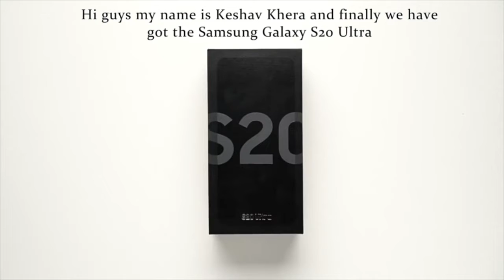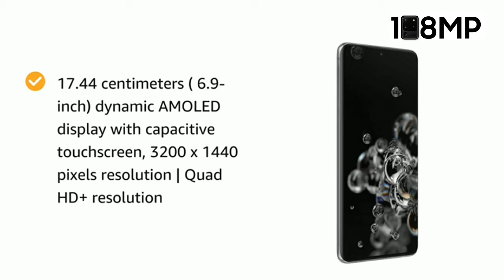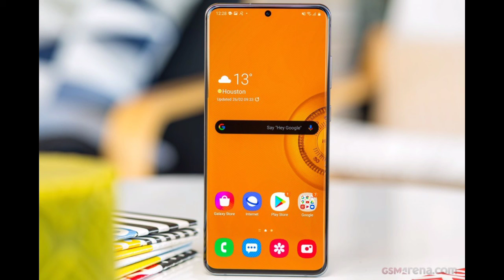Samsung Galaxy S20 Ultra (Cosmic Gray, 12GB RAM, 128GB Storage)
Price
Price in Pakistan Rs. Rs. 233,999 PKR
Price in USD $1514.07 USD

Quad rear camera - 108MP (PD) OIS F1.8 wide + 48MP OIS F2.0 tele camera + 12MP F2.2 ultra wide + VGA depth camera | 40MP (PD) OIS f2.2 front punch hole camera | Rear LED Flash

17.44 centimeters (6.9-inch) dynamic AMOLED display with capacitive touchscreen, 3200 x 1440 pixels resolution | Quad HD+ resolution

Memory, Storage & SIM: 12GB RAM | 128GB internal memory expandable up to 1TB | Dual SIM (nano+nano) dual-standby (4G+4G), microSD card slot (expandable upto 1 TB), hybrid sim slot

Android v10.0 operating system with 2.73GHz+2.5GHz+2GHz Exynos 990 octa core processor

5000mAH (non-removable) lithium-ion battery | Face-unlock & finger print sensor